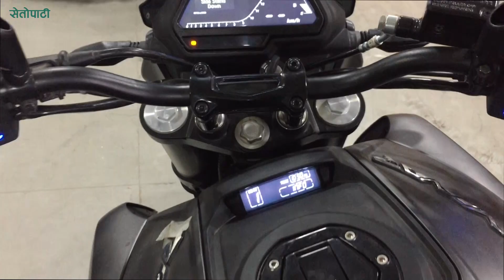यस्तो छ नेपालमै बनेको बजाज डोमिनार || Bike made in Nepal